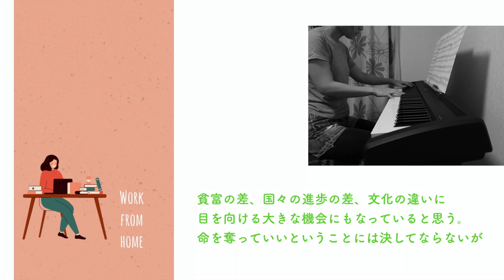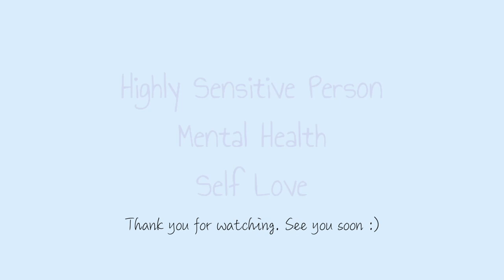【ディープ過ぎ】自分探しの旅〈Balanced〉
2020年10月より、対面カウンセリング、コーチングを開設する予定です。1対1で、皆さま一人一人とゆっくりお話出来る日を楽しみにしています。